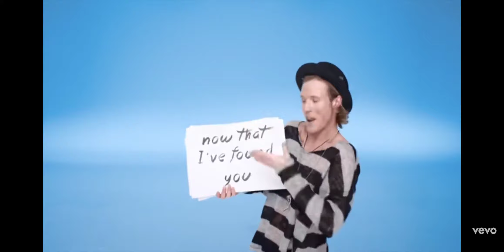But wait, there's more...mini boybands compilation mixture: Part 3 of 3